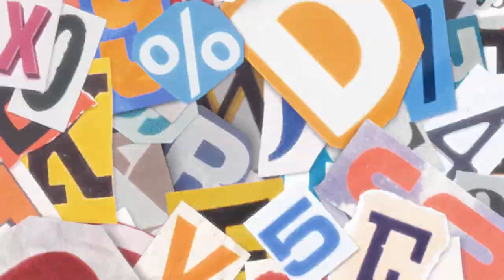The Wheels on the Bus 🚍 | UK Garage Remix | Dance & Sing-Along for Kids | Famous Kids Songs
Get ready to dance and sing with our exciting UK Garage Remix of 'The Wheels on the Bus'! This energetic version of the classic nursery rhyme is perfect for kids who love to move and groove. Watch as the bus travels through the town with a fun beat, making the wheels go round and round, the wipers swish, and much more. Perfect for toddlers, preschoolers, and kids of all ages, this remix will have everyone on their feet. 🎶👶🚌

Verse 6:
The parents on the bus go "shh, shh, shh,"